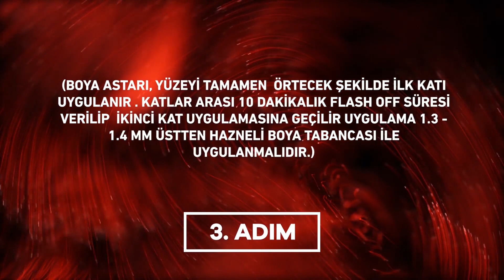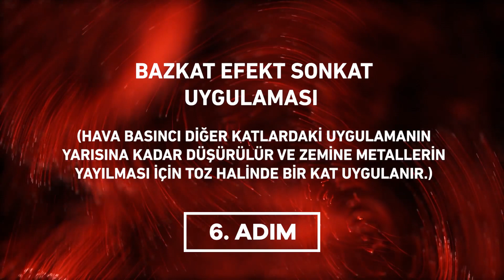Otomobilde İki Stepli Boya Uygulaması Nasıl Yapılır? - Dyo Oto Tamir Boyaları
Otomobilde iki stepli boya uygulaması nasıl yapılır detaylı olarak videomuzda bulabilirsiniz.

Otomobil nasıl boyanır detaylı olarak gösterdiğimiz Dyo Oto Tamir Boyalarına dair tüm videolarımıza hemen ulaşmak için: